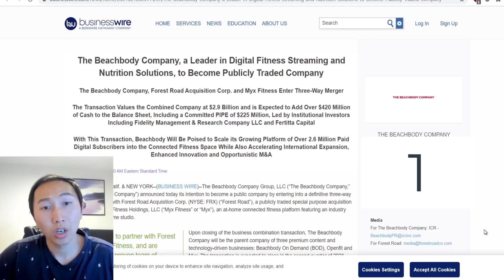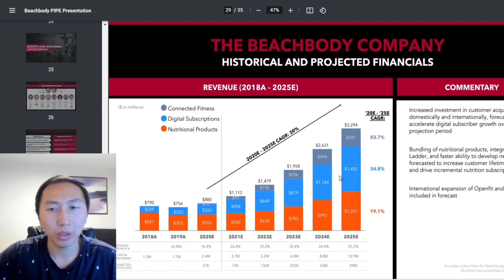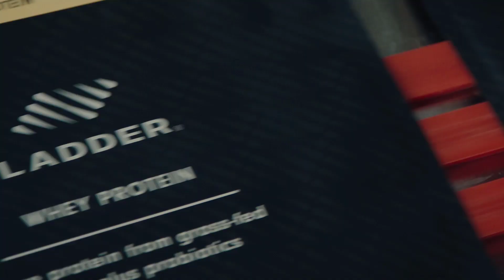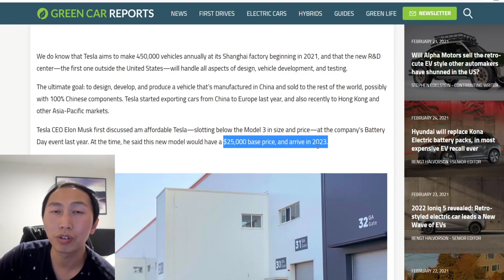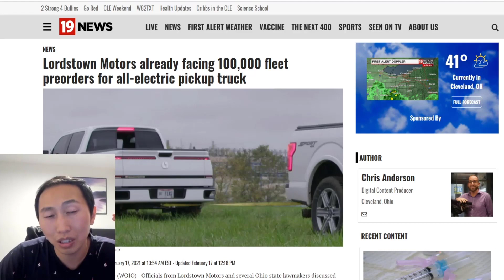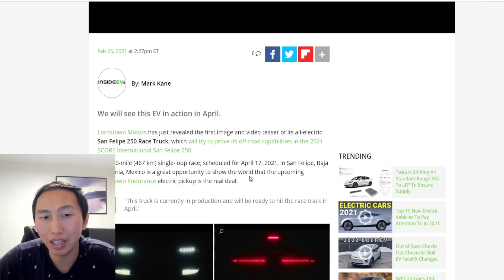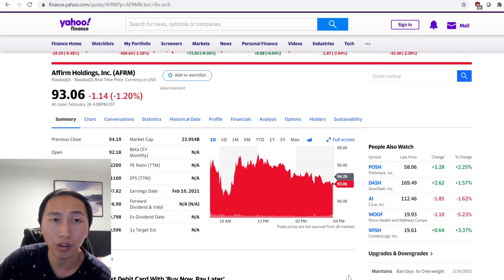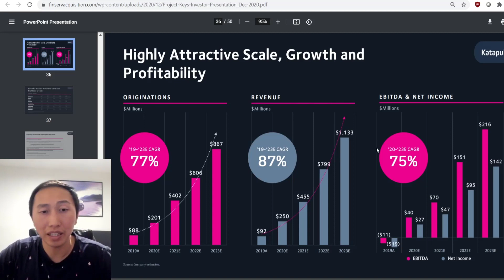5 STOCK TO BUY IN MARCH!!!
5 Stocks to buy in March:
Beachbody - Forest Road Acquisition Corp. (FRX) 0:25
Archer Aviation - Atlas Crest Investment Corp. (ACIC) 4:40
Tesla (TSLA) 6:35
Lordstown (RIDE) 8:27
Katapult - FinServ Acquisition Corp. (FSRV) 11:35

Ten Books To Improve Your Investing:
The Indomitable Investor
100 Baggers
The Outsiders: Eight Unconventional CEOs
Dear Chairman: Boardroom Battles and the Rise of Shareholder Activism
The Intelligent Investor
One Up On Wall Street
The Little Book That Still Beats the Market
Common Stocks and Uncommon Profits and Other Writings

Affilates
BLOCKFI : Get up to $250 bonus in crypto when you sign up and deposit $100 USD with the referral.
SKILLSHARE: Improve your investing with courses from Skillshare with this 14 day trial!